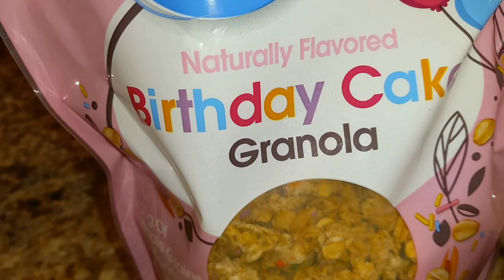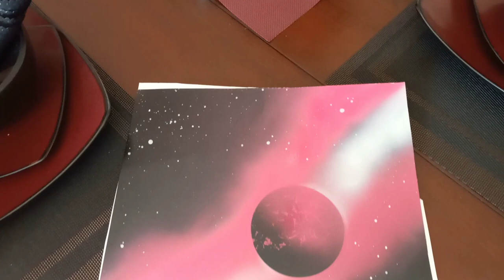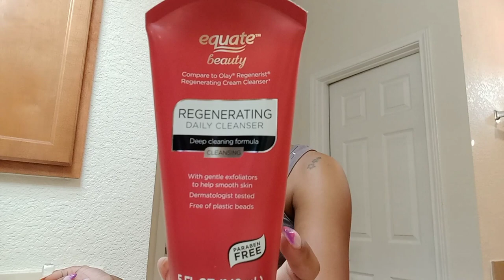Saturday Vlog: Pole session | Spray paint art | Wear test